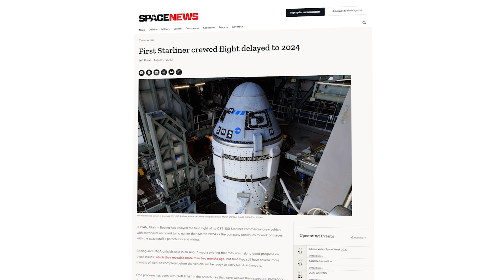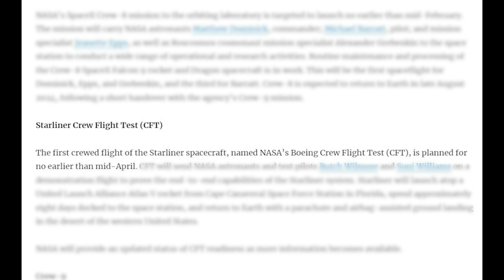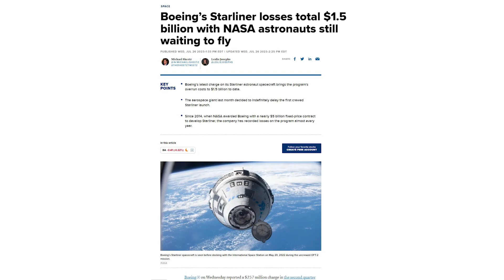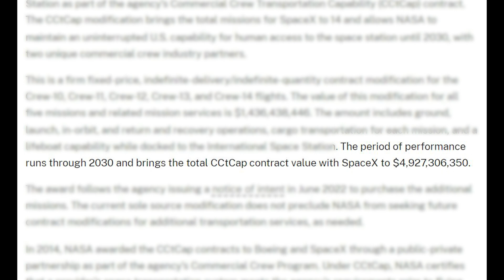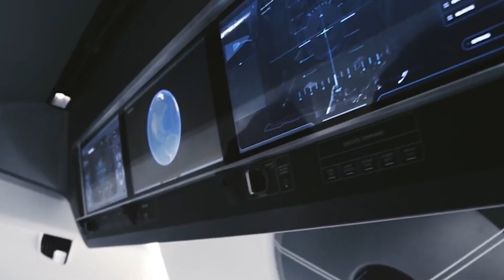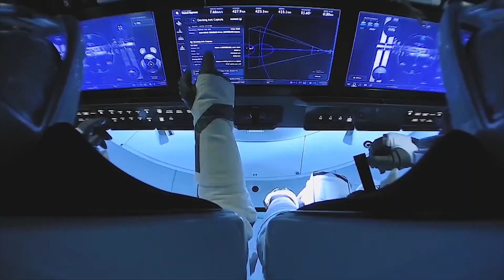Will Boeing's Starliner Launch Crew Before 2025?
Back when Boeing’s Starliner spacecraft was first being developed, the company was aiming for the first crewed flight test to occur in 2017. Now 6 years later, this mission is still yet to happen, and new delays are being announced. Most recently, the launch scheduled for March 2024, was just delayed at least another month to no earlier than the middle of April 2024.

This joins a long list of recent delays that have pushed the launch back from early this year to the middle of 2024. Currently, Boeing is still working on fixing the crew capsule after discovering a few issues related to flammable tape and parachute safety margins. Once fixed, assuming no other issues are found, the spacecraft will launch two humans to the International Space Station before returning home.

Unfortunately for Boeing, these delays hurt the program in more ways than one. Besides charges adding up to over $1 billion from NASA, the company is also missing out on a lot of crew launch contracts that SpaceX by default is winning. Here I will go more in-depth into the new delay, current Starliner progress, what this means for SpaceX’s Dragon, and more.

Chapters:
0:00 - Intro
0:57 - Additional Delays
3:43 - SpaceX Dragon